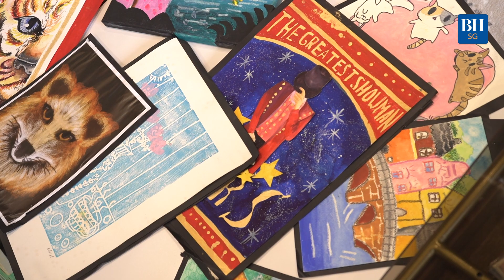Usahawan Cik Denise Chew berkongsi tentang eczema yang dialami anak tunggal mereka.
Mandi adalah bahagian rutin asas harian seseorang yang mungkin anda tidak fikirkan.
Namun bagi Adriel Chew Asri, yang menghidapi ekzema, rutin tersebut amat menyakitkan. Menghidapi ekzema yang serius dan mempunyai luka terbuka serta kulit merekah, sebaik sahaja air terkena kulitnya, Adriel akan meraung dan menjerit kesakitan. Baru-baru ini, Berita Harian berpeluang menemui Adriel dan keluarganya untuk mempelajari bagaimana beliau menangani keadaan tersebut.
Baca artikel penuh di sini